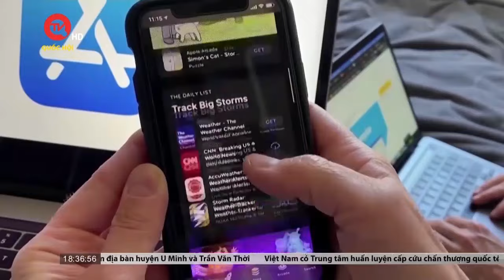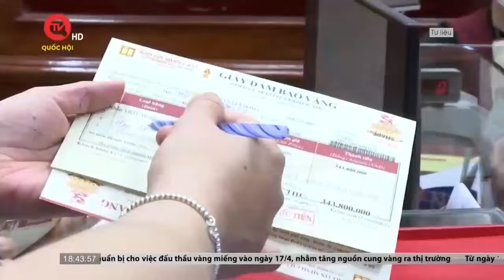Tim Cook đến Việt Nam, báo quốc tế nói gì? | Truyền hình Quốc hội Việt Nam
Truyền hình Quốc hội Việt Nam | Sự kiện giám đốc điều hành Apple Tim Cook đến Việt Nam đã thu hút sự quan tâm lớn của truyền thông quốc tế. Các bài viết tập trung vào những hoạt động của ông Tim Cook trong lần đầu tiên đặt chân đến Việt Nam.